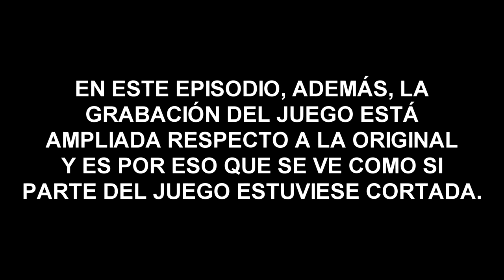LA MEGAEVOLUCIÓN | POKÉMON AÑIL #18